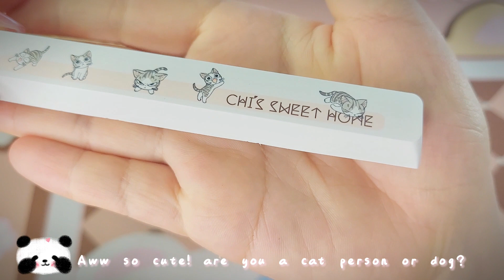☁️Cute Kitty XDA Keycaps | Unboxing | aesthetic | Keyboard | ASMR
☁️ open me ☁️

☁️Products☁️:

☁️☁️☁️☁️☁️Cute Cat Keyboard Keycaps☁️☁️☁️☁️☁️